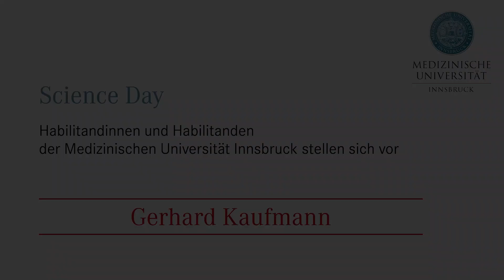Science Day: Gerhard Kaufmann, Facharzt f. Orthopädie und örthopäd. Chirurgie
Die Medizinische Universität Innsbruck begrüßt ihre neuen Habilitandinnen und Habilitanden mit dem Science Day – Akademische Feier zur Verleihung der venia docendi. Mit der Veranstaltung möchte die Medizinische Universität Innsbruck ihre Wertschätzung gegenüber den Leistungen des wissenschaftlichen Nachwuchses zum Ausdruck bringen.Jungen Forscherinnen und Forschern wird eine Plattform geboten, ihre Forschungsansätze und -erkenntnisse zu präsentieren.